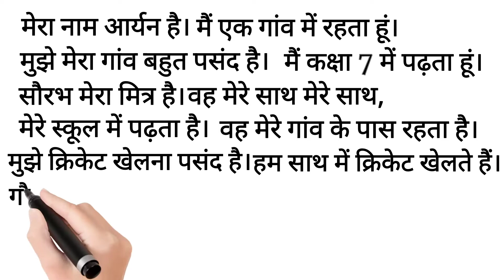Simple present tense small paragraph translation Hindi to English#English#youtube#tense